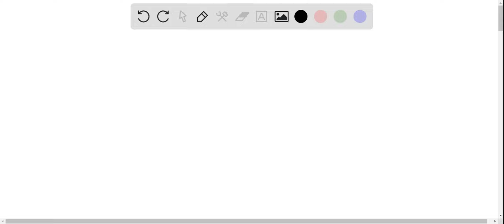Which of the following is not true about integral membrane proteins that span the bilayer? Question…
Which of the following is not true about integral membrane proteins that span the bilayer? Question options: a) Î²-turn structure b) Î²-barrel c) Form an Î±-helix d) Form a fusion between membrane and vesicle Which of these is correct?